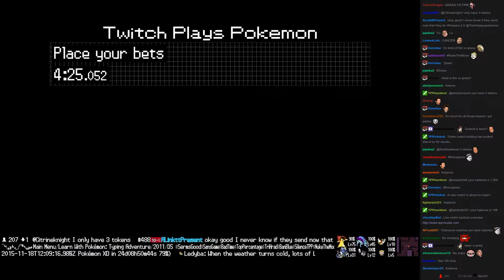Twitch Plays Pokémon Battle Revolution - Match #29832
Match #29832 [Blue: Celebi, Togetic, Blissey] vs [Red: Ditto, Mew, Clefairy]